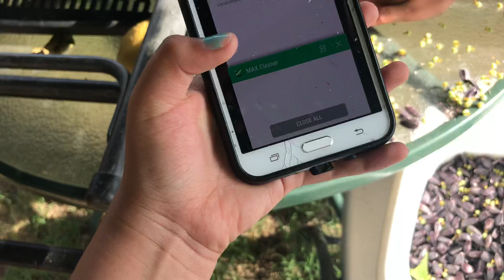How fast can she harvest those sunflower seeds (under 2 minute harvest)😱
Harvesting my 🌻 sunflowers
Like for Part 2
Giant purple sunflower